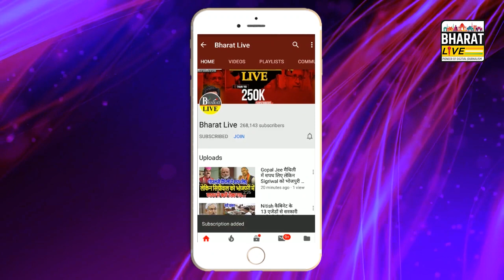Big Breaking! भाजपा MLC जीवन कुमार के पास है पूरी लिस्ट, सारे दावों की निकाल दी हवा!